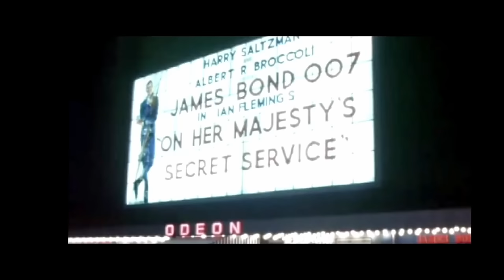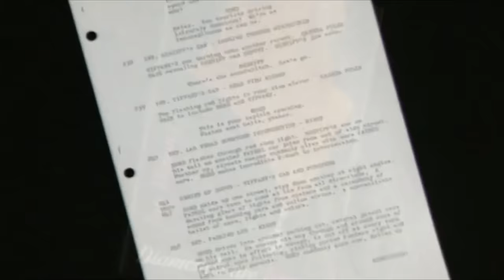007 - LOS DIAMANTES SON ETERNOS - ¿El regreso de Connery valió la pena?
En la quinta película oficial de JAMES BOND, "On Her Majesty's Secret Service", lanzada en la temporada navideña de 1969, vemos a GEORGE LAZENBY asumir el papel del famoso 007, en lugar de SEAN CONNERY. A pesar de buenas críticas, la película no alcanzó las expectativas en taquilla. Este episodio narra los desafíos de casting de la franquicia y las decisiones detrás de "Diamonds Are Forever", además de las complejidades en torno a la relación de SEAN CONNERY con el personaje de BOND. ¡Una historia fascinante llena de giros que no te puedes perder!